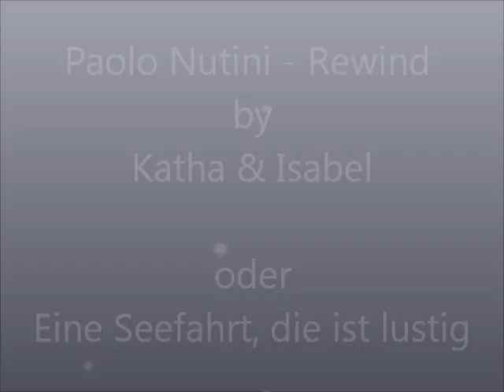On a boat in Quilotoa, Ecuador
While my stay in Ecuador me and my friends Katha, Julia and Jan were in the craterlake of Quilotoa and did a little boattour.
We apparently had a lot of fun...

song by Paolo Nutini - Rewind